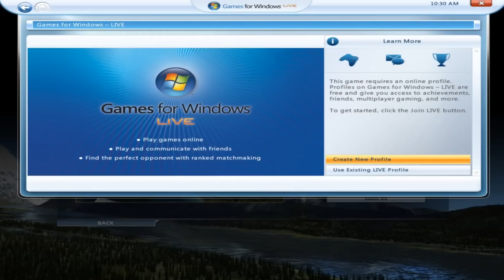Microsoft in a Nutshell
It cost $400,000 to fly heavy's plane, for 12 seconds!!!

Made By: FiredIce

Music
0:00 - Busy Life (Spongebob Production Music)

BTW: We now support 1080p HD and Wide Screen!!!

Ohh Yeah, The REAL nutshell is at the end. I guess.